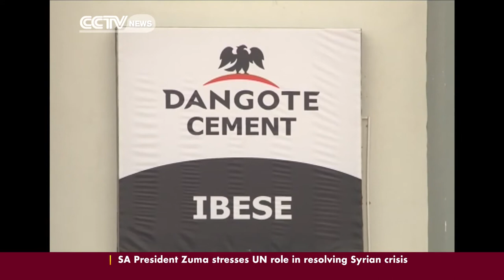Africa's richest man, Dangote, to build oil refinery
Africa's richest man and Chairman of the Dangote Group of companies, Aliko Dangote, recently outlined plans to borrow $ 3.3 B to partly fund the construction of a 9-billion dollar oil refinery and petrochemical complex in Nigeria. Currently, the group has interests ranging from cement and basic food processing to oil and gas. If Dangote's multi-billion dollar bet goes according to plan, Nigeria could be less dependent on fuel imports than it is right now, as Peter Wakaba reports.